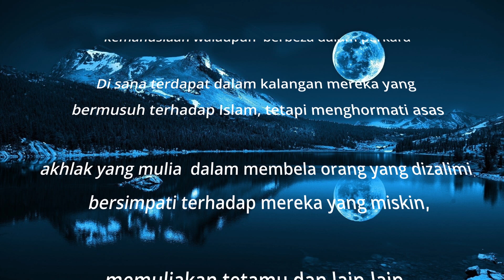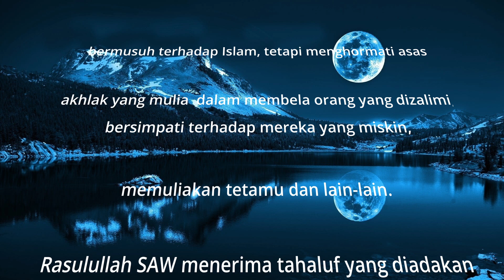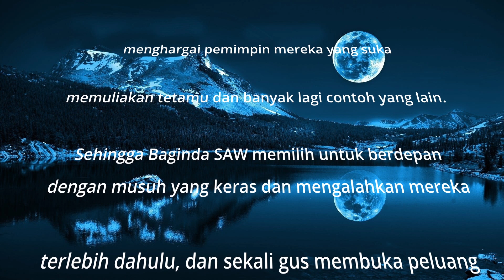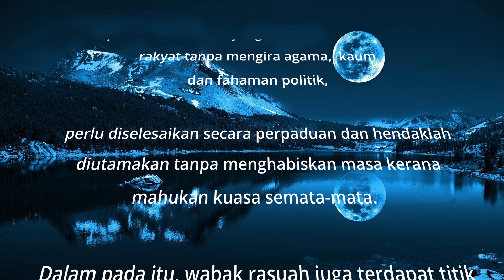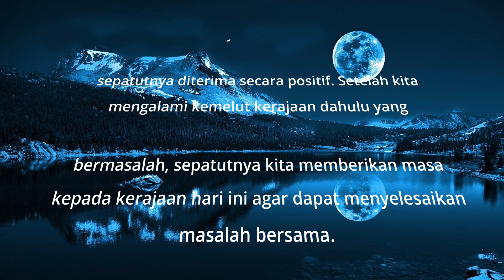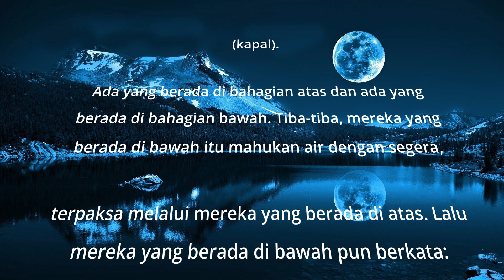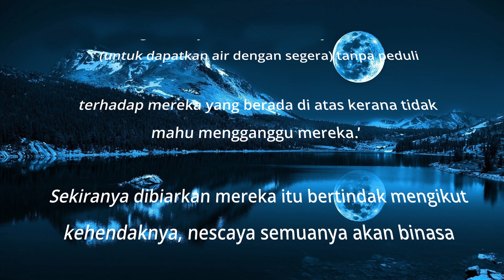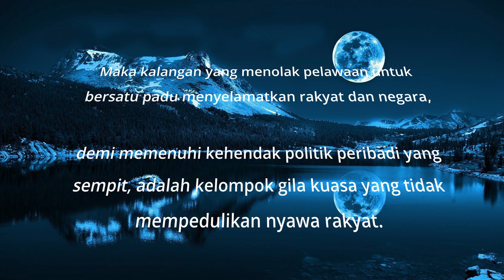Meneruskan Acuan Perpaduan Minda Presiden Pas TGHH Dibacakan oleh Tokwan Jaleel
Penulisan Tuan Guru Haji Abdul Hadi Bin Awang Dibacakan oleh Tokwan Jaleel, yang mana boleh juga dibaca sendiri dari laman FB TGHH

Sekiranya Tuan Tuan mempunyai sebarang cadangan maupun teguran Sila jangan segan sampaikan kepada Kami melalui ruangan ulasan dibawah

Bantu Tokwan menerbitkan lebih banyak Video Dengan DuitNow Bank Islam 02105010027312